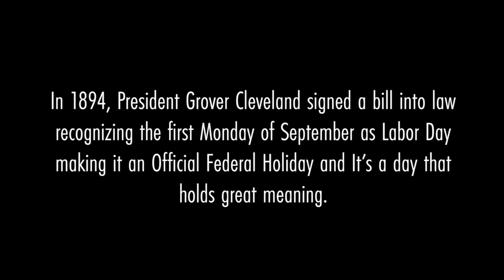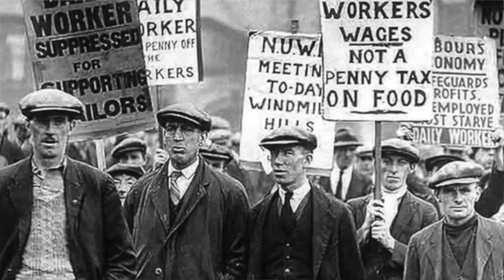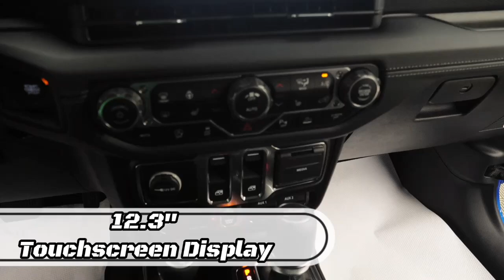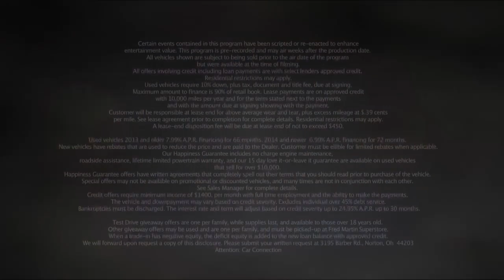Fred Martin Superstore's Car Connection 09.02.23 Labor Day Episode #452